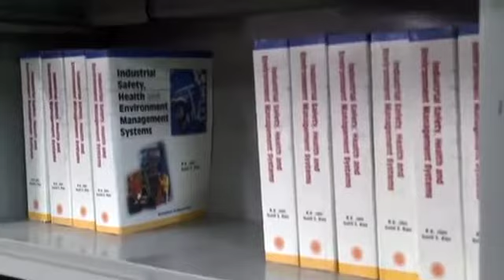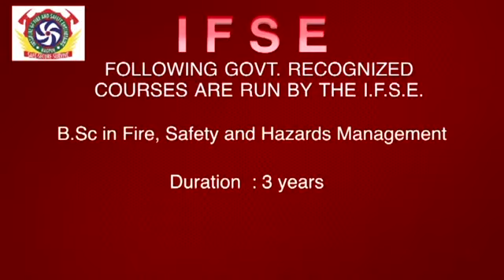Fire and Safety College Documentary conveted